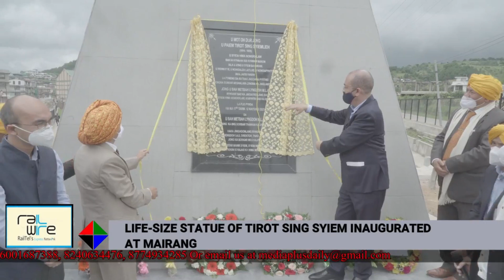LIFE-SIZE STATUE OF TIROT SING SYIEM INAUGURATED AT MAIRANG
THE MAMMOTH STATUE OF TIROT SING SYIEM WAS UNVEILED ON 17 JULY, 2021 AT MAIRANG. THE DAY MARKS THE 186TH DEATH ANNIVERSARY OF THE KHASI CHIEFTAIN WHO ROSE IN REBELLION AGAINST BRITISH IMPERIALISM SINCE 1829 AND AFTER MORE THAN FOUR YEARS OF FREEDOM STRUGGLE, FELL TRAP TO THE MISCHIEVOUS TRICKS OF THE BRITISH AND SACRIFICED HIS LIFE FOR THE KHASI NATION.